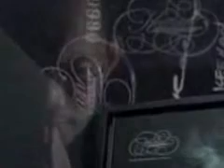Keenan Nasution_Angin Malam